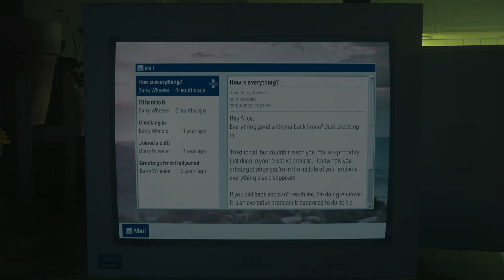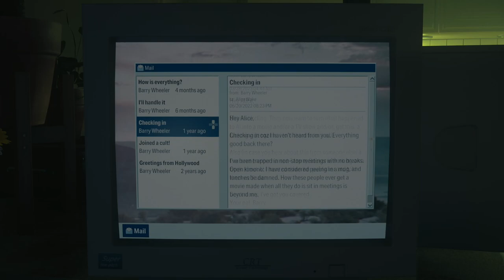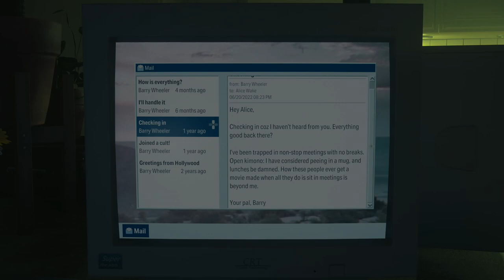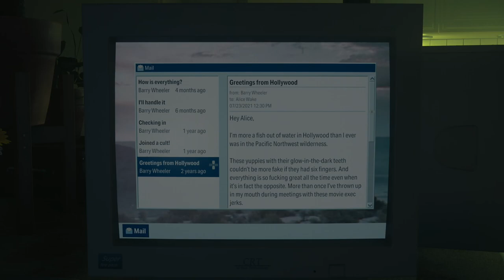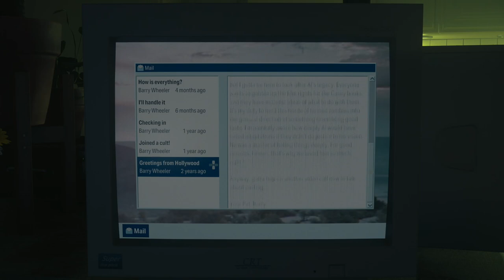ALAN WAKE 2 - PS5 Walkthrough - PART 11 - RETURN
Initiation 5: Room 665
Initiation 6: Return
Initiation 7: Masks